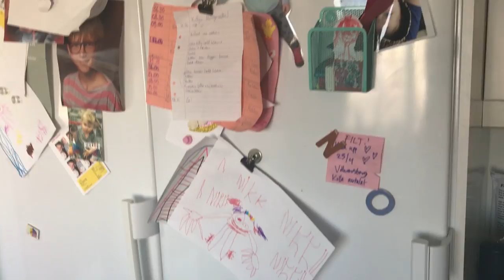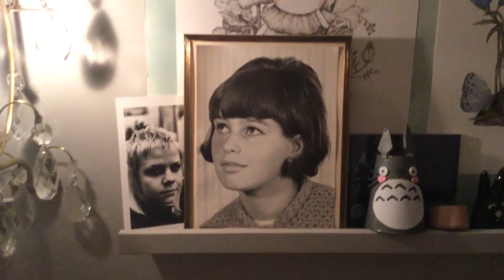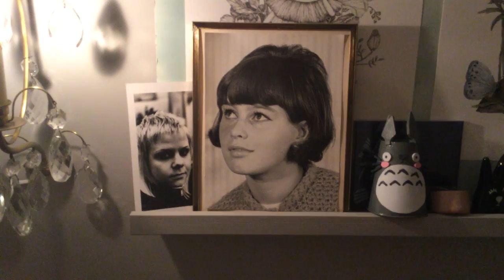Tror ni att Kitty blev firad av Per på mors dag? - Familjen Störby Jutbring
I samarbete med Libero. Den här veckan får vi hänga med på tillbakablick till när Kitty firade mors dag. Visst tror man att Per uppvaktade henne och att hon bara fick ligga i en solstol och lapa i sig någon lyxig drink? Tänk om. Per hade fått världens allergichock - och mådde precis som man mår efter en riktigt rejäl utekväll. Därför fick Kitty städa hela lägenheten - helt själv. Hur spenderade ni mors dag?